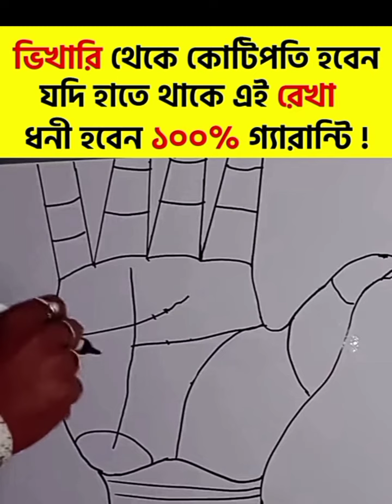আপনিও কি কোটিপতি হতে পারেন ?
আপনিও কি কোটিপতি হতে পারেন কিংবা হতে চলেছেন গরীব থেকে , দেখুন পুরো ভিডিও টা না টেনে ।